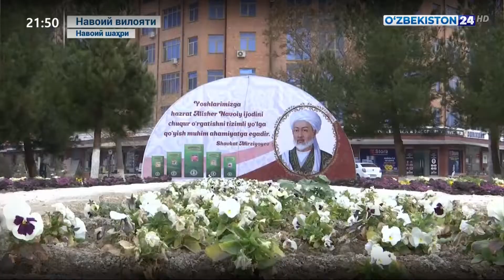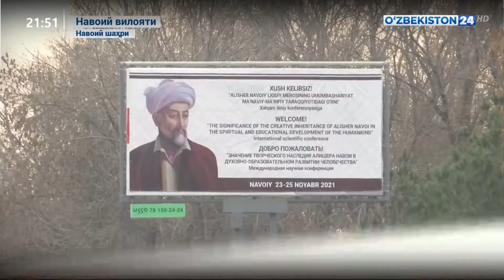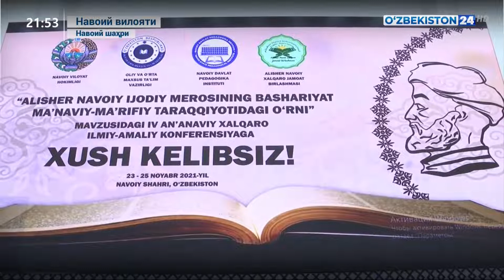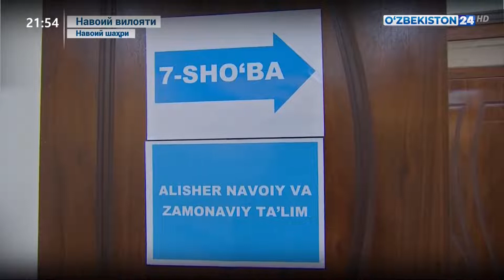Навоий шаҳрида А.Навоий ижодий меросига бағишланган халқаро илмий-амалий конференция